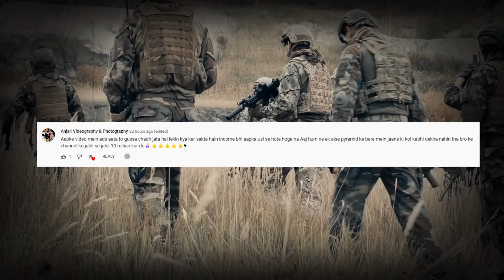इसको जिसने हाथ लगाया वो मर गया | How The Demon Core Killed Everyone Who Touched It (Sad Story)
इसको जिसने हाथ लगाया वो मर गया | How The Demon Core Killed Everyone Who Touched It

About Mysterious Dunia
Mysterious Dunia (Vicky) is a Indian YouTuber and gatekeeper of useless facts. Mysterious Dunia creates mind-blowing factual videos about science, tech, history, opinion and just about everything else.